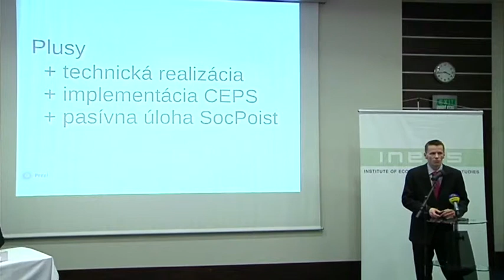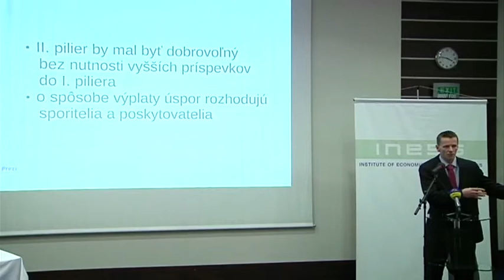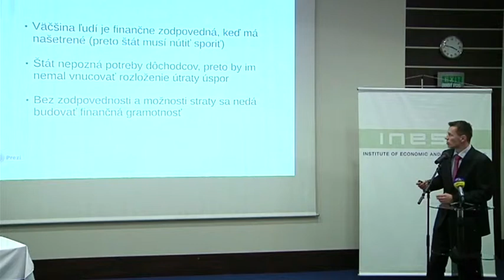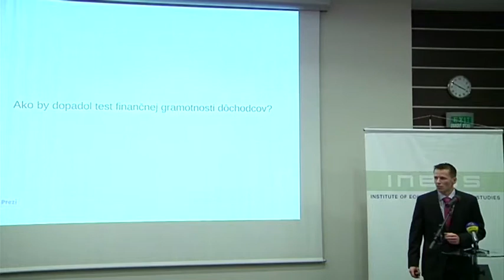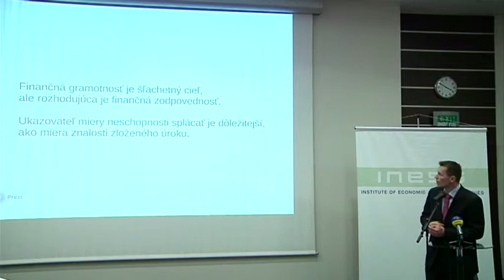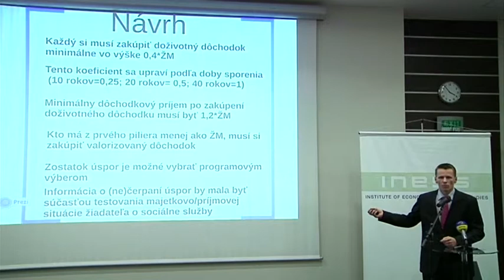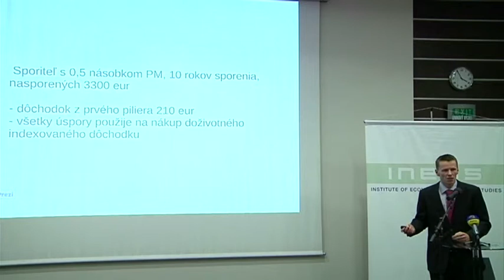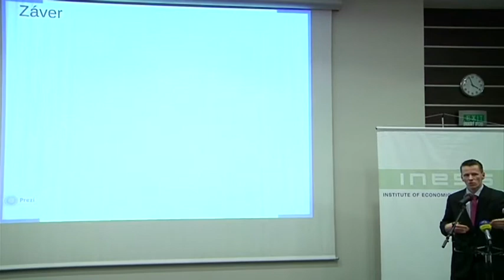Radovan Ďurana - O obmedzení prístupu k úsporám v II. pilieri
Prednáška Juraja Franeka (IFP MF SR) na konferencii OBMEDZENIE PRÍSTUPU K ÚSPORÁM V II. PILIERI -- ÁNO alebo NIE?, ktorú organizoval INESS dňa 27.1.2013 v Bratislave.

INESS pension dochodky dôchodky dochodok dôchodok druhý pilier úspory anuita Franek